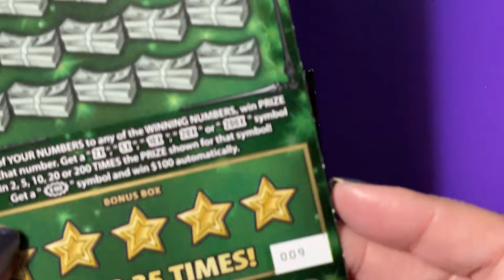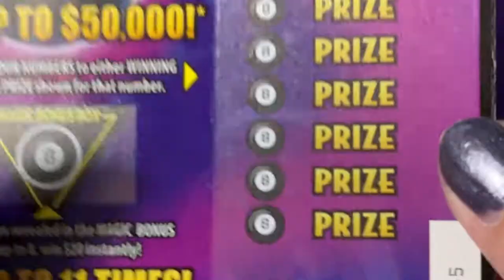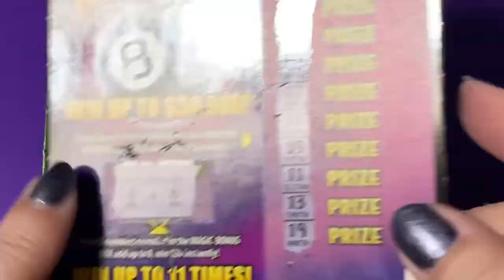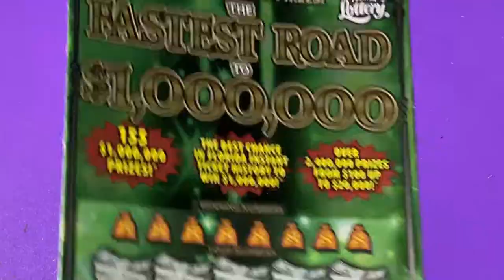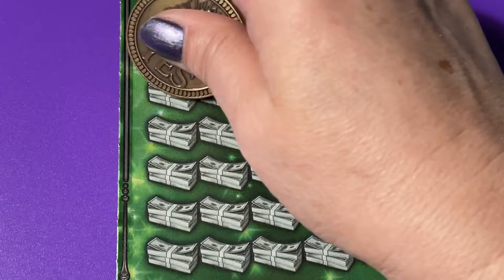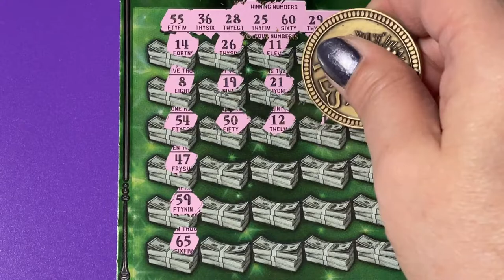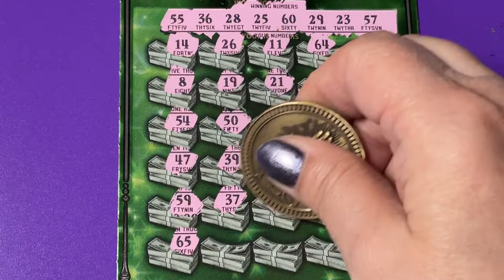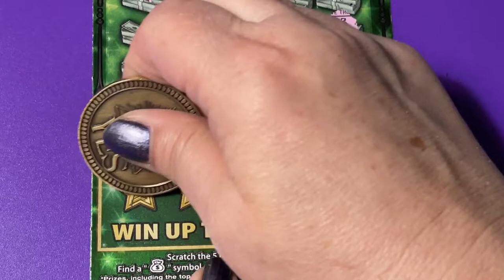THESE TICKETS ARE DONATIONS TO FL LOTTERY EDUCATION!